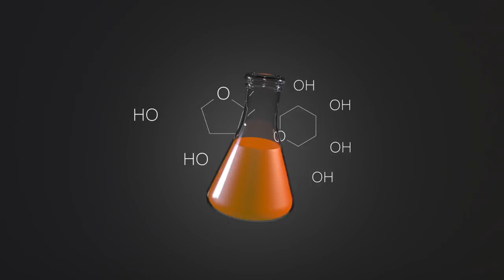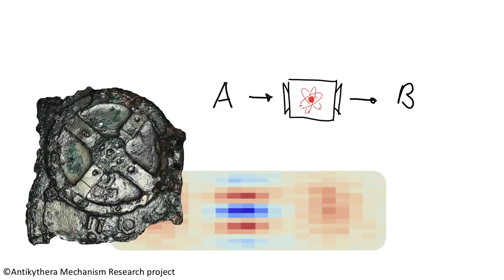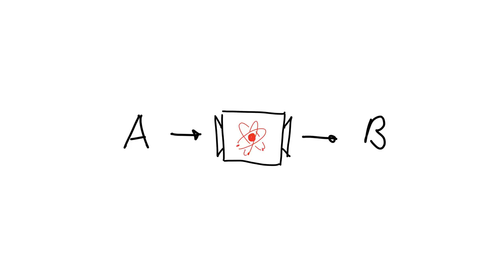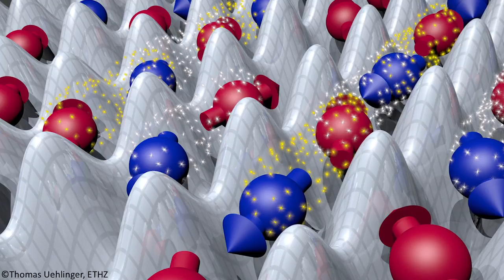Simulating quantum mechanics for practical, real-world applications | Sebastian Huber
Could we create a superconductive new material to transmit large amounts of electricity over long distances without losses? Sebastian Huber, Professor of Condensed Matter Theory and Quantum Optics at ETH Zürich, explains that single-purpose quantum computers might be able to answer questions like this long before we are able to develop general-purpose quantum computing.